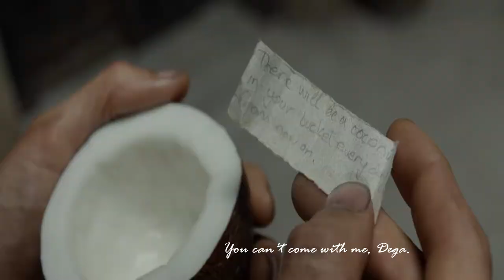Papillon / Dega -- a sacrifice to save you